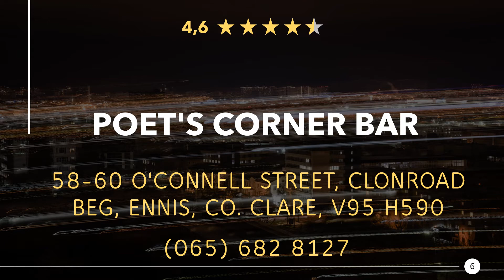Restaurants in Ennis, Ireland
Have a really tasty meal again, in a good restaurant or eatery nearby. Enjoy a great dinner with near Ennis. Whether gourmet, fast food or a romantic candlelight dinner, you will find something suitable here.

Here you can find Restaurants in Ennis, Ireland:
"1) Brogan's
24 O'Connell Street, Clonroad Beg, Ennis, Co. Clare, V95 XRW8
"2) Henry's Bistro & Wine Bar
Market Street, Clonroad Beg, Ennis, Co. Clare
"3) The Market Bar & Restaurant
Merchant's Square, Ennis, Co. Clare
"4) Yolo Bar & Restaurant
42 Abbey St, Lifford, Ennis, Co. Clare, V95 CV04
"5) Sweet N Green
Friary car park, Lifford, Ennis, Co. Clare, V95 YR92
"6) Poet's Corner Bar
58-60 O'Connell Street, Clonroad Beg, Ennis, Co. Clare, V95 H590
"7) Town Hall Bistro
O'Connell Street, Clonroad Beg, Ennis, Co. Clare
"8) Passatempo
Barrack St, Clonroad Beg, Ennis, Co. Clare
"9) The Alley Asian Fusion
Upper Market St, Clonroad Beg, Ennis, Co. Clare, V95 NH48